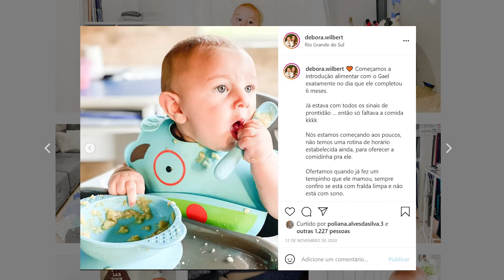TUDO SOBRE A INTRODUÇÃO ALIMENTAR DO GAEL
OUTROS VÍDEOS SOBRE INTRODUÇÃO ALIMENTAR PARA VOCÊ MARATONAR ...